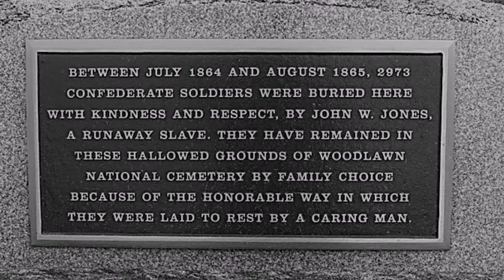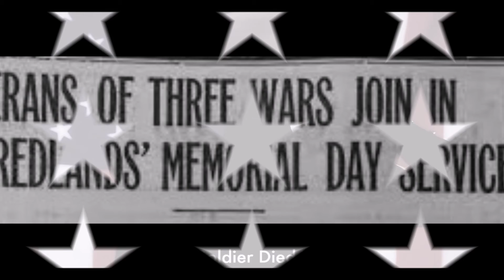The Veteran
A. Lawrence Vaincourt born into a Canadian farm family, served with the RCAF in WW II, was a writer as he is best known for his widely published poem, “Just A Common Soldier,” or sometimes referred to as “A Solider Died Today.” The poem appears on thousands of websites, was reprinted in Ann Landers syndicated column and received the Bronze Helmet Award of Excellence. The poem appears on a marble monument at West Point, USA, as well as on the Canadian government's Veterans Affairs Canada. His work appeared regularly in newspapers and journals such as Dialogue, the Washington Times and on CBC Radio. His published books include Rhymes and Reflections, Don't Burn the Biffy, and Just a Common Soldier. In 2004, Vaincourt won the Column of the Year Award from the Quebec Newspaper Association. Sadly, A. Lawrence Vaincourt died on April 20, 2009, at the age of eighty-five, surrounded by his family.